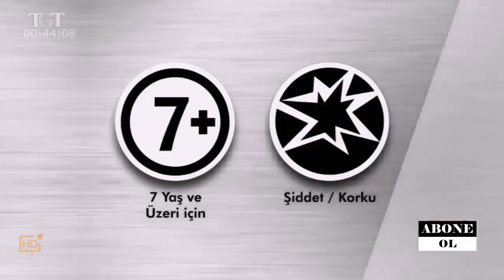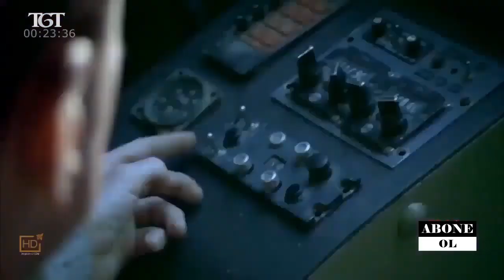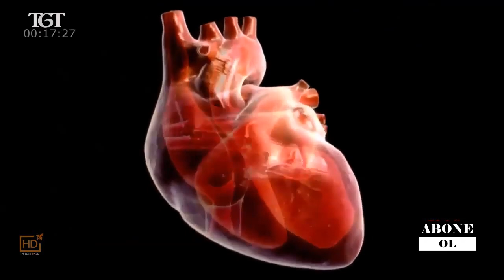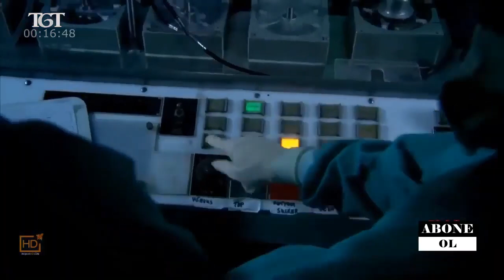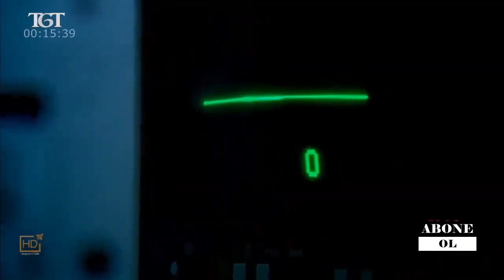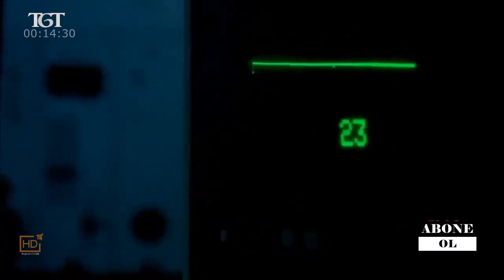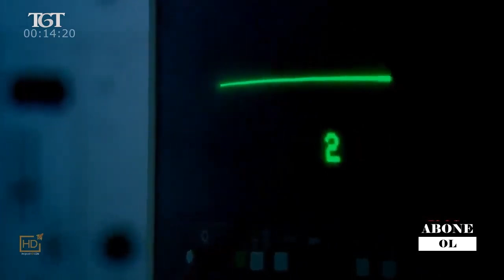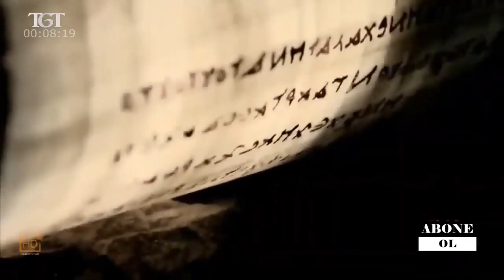TEKNOLOJİ , BİLİM VE İNSANOĞLU - TÜRKÇE BELGESEL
| Türkçe Belgesel